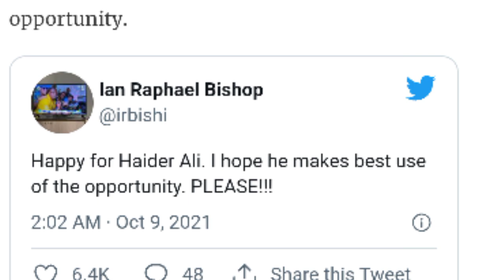مارٹن گپٹل نے تھرتھلی مچادی پاکستانی لاجواب ہوگئےاین بشپ نے حیدر کے لیے کیا کہاں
مارٹن گپٹل نے تھرتھلی مچادی پاکستانی لاجواب ہوگئے
این بشپ نے حیدر کے لیے کیا کہاں